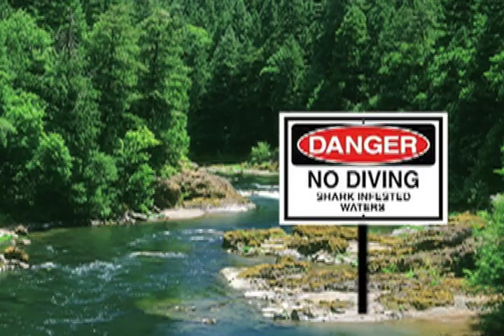Breaking Bones with Lady Gaga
Soooo, this is how I broke a bone.
Every word I said is true.
TRUE STORY.